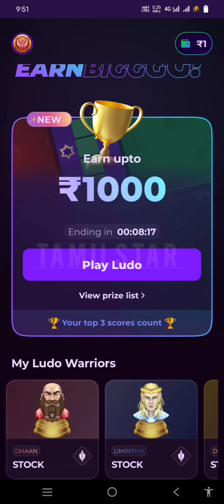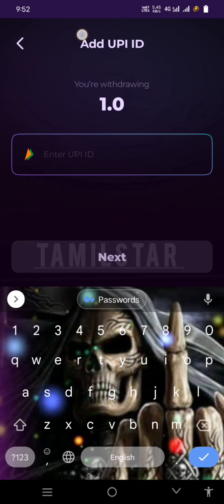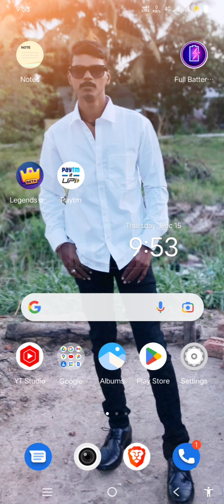தினமும் 2600ரூபாய் சம்பாதக்கலாம்🔥 ||game for Ludo// no 1 rupee investment only profit 🔥